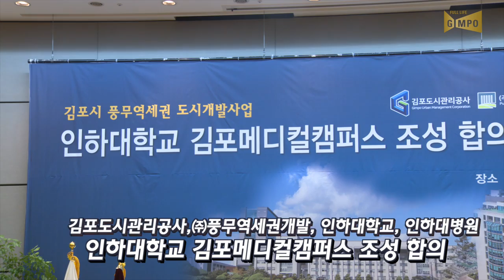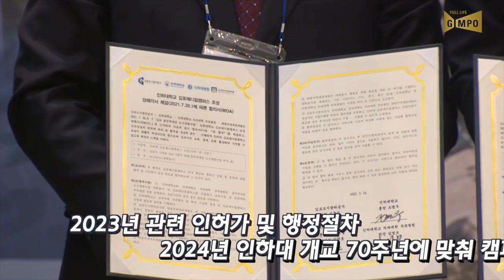‘풍무역세권 인하대 김포메디컬캠퍼스 조성’ 합의서 체결(김포시정뉴스)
김포풍무역세권 내 인하대학교 김포메디컬캠퍼스를 조성하기 위한 후속협약이 체결됐다.
김포도시관리공사, ㈜풍무역세권개발, 인하대, 인하대병원은 2월 14일 인하대에서 풍무역세권 내에 인하대 캠퍼스와 대학부속병원 조성을 위한 합의서（MOA）를 체결했다.
이날 협약식에는 김동석 김포도시관리공사 사장, 조명우 인하대 총장, 김영모 인하대병원 병원장, 김광호 ㈜풍무역세권개발 대표이사 등 각 기관 대표자가 참석했다.
또한 정하영 김포시장, 신한용 인하대 총동창회장 및 인하대 교수, 학생, 직원 대표 등이 참석해 합의서 체결을 축하했다.
이번 협약을 통해 김포도시관리공사와 ㈜풍무역세권개발은 캠퍼스 건립을 위해 필요한 계획수립 등 인허가 및 제반 절차를 지원한다.
이와 함께 ㈜풍무역세권개발은 인하대에 풍무역세권 도시개발사업의 대학용지 9만㎡의 토지를 조성원가 이하로 공급하고 향후 협의를 통해 토지공급계약을 체결한다.
인하대는 김포시민의 편익 증진을 위해 보건전문대학원 및 공학대학원 등 교육시설 건립과 평생교육원 등의 오픈 캠퍼스（open campus）를 운영할 계획이다.
이를 통해 유소년 영재교육부터 평생교육까지 지역주민 생애주기에 맞는 교육 서비스를 제공하겠다는 방침이다.
또한 인하대병원은 시민들을 위한 스마트 의료 데이터 플랫폼을 구축하고 디지털 트윈（Digital Twin）에 기반한 맞춤 의료 서비스를 제공하는 최첨단 디지털 병원을 건립해 향후 경기 서북부 권역의 대표 거점 병원으로 성장시킬 계획이다.
아울러 인하대와 인하대병원은 올해 조성계획을 수립하고 2023년 관련 인허가 및 행정절차를 거쳐 2024년 인하대 개교 70주년에 맞춰 캠퍼스를 착공할 계획이다.
김동석 김포도시관리공사 사장은 “㈜풍무역세권개발을 통해 성공적으로 김포메디컬캠퍼스를 조성하여 시민들에게 최첨단 교육환경과 의료서비스가 제공될 수 있도록 최선의 노력을 다하겠다”고 밝혔다.
정하영 김포시장은 “김포시와 인하대가 함께 도약하기 위해 4개 기관이 함께 합의서를 체결했다”면서 “김포시가 수도권 중심도시로 발돋움할 수 있도록 인하대 김포메디컬캠퍼스 조성에 모든 역량을 모아달라”고 당부했다.
한편 김포시 풍무역세권 도시개발 사업은 김포도시관리공사와 민간기업이 출자한 ㈜풍무역세권개발이 도시철도 김포골드라인 풍무역 일원 87만4,343.6㎡에 교육, 문화, 주거가 어우러지는 자족도시를 조성하는 사업으로 지난해 12월 31일 경기도로부터 실시계획 인가가 고시되었고 현재 토지보상이 진행 중이다.